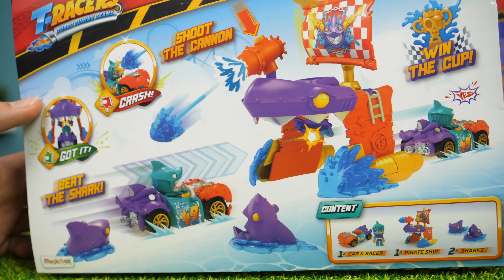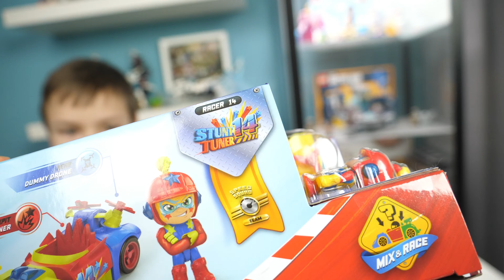T-Racers! - Pirate Shark i Rocket Launch Challenge